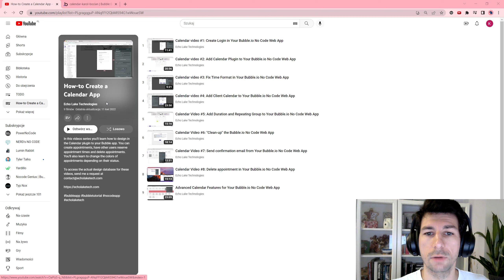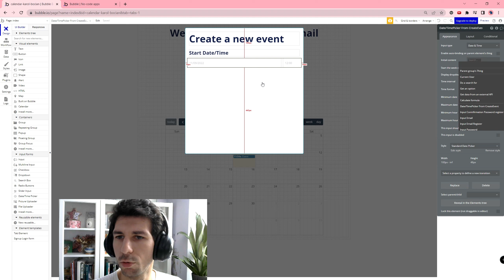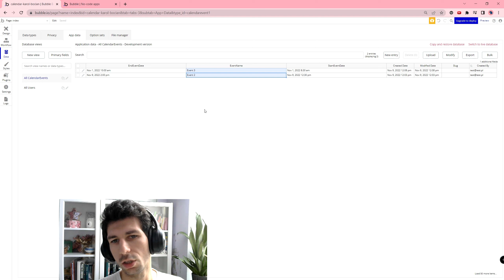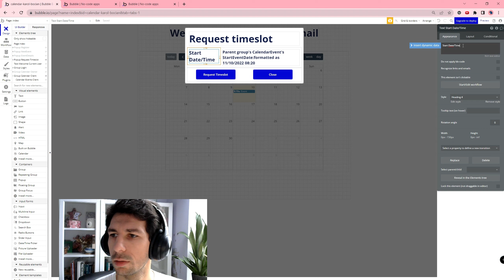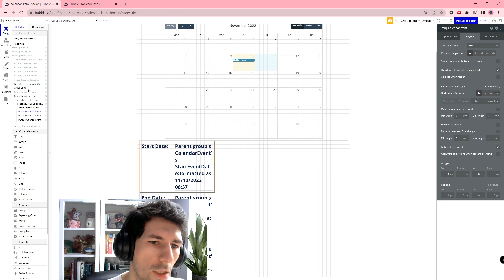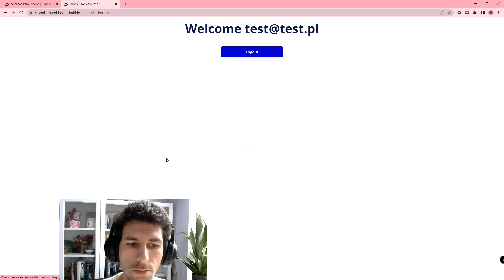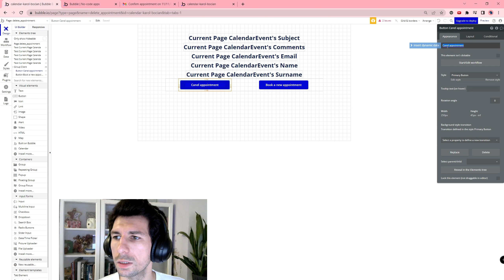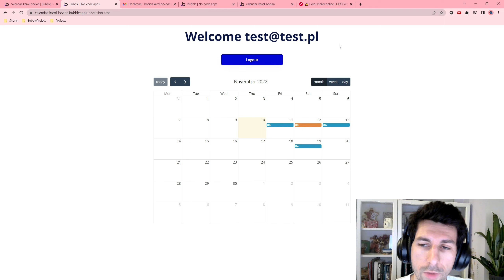Umawianie spotkań - Calendar App |Bubble.io TUTORIAL BUDOWA APLIKACJI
Cześć!

Prezenty i newsletter: zapisz się tutaj - Zapraszam!

W tym filmie przedstawiam:
Źródła:
How-to Create a Calendar App
Calendar video #1: Create Login in Your Bubble.io No Code Web App
Calendar video #2: Add Calendar Plugin to Your Bubble.io No Code Web App
Calendar video #3: Fix Time Format in Your Bubble.io No Code Web App
Calendar video #4: Add Client Calendar to Your Bubble.io No Code Web App
Calendar Video #5: Add Duration and Repeating Group to Your Bubble.io No Code Web App
Calendar Video #6: "Clean-up" the Bubble.io No Code Web App
Calendar Video #7: Send confirmation email from Your Bubble.io No Code Web App
Calendar Video #8: Delete appointment in Your Bubble.io No Code Web App
Advanced Calendar Features for Your Bubble.io No Code Web App